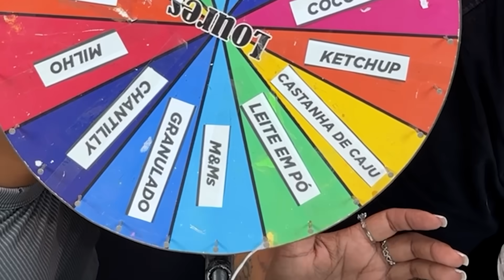ROLETA MISTERIOSA DE SORVETE!!!